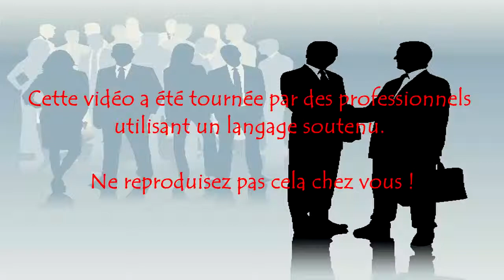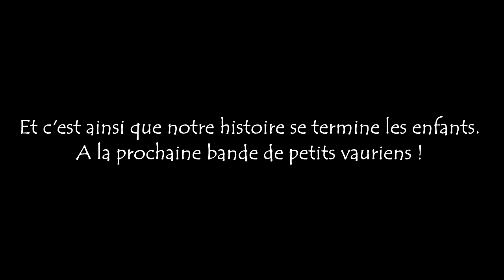CS:GO - La Rage et Le Seum